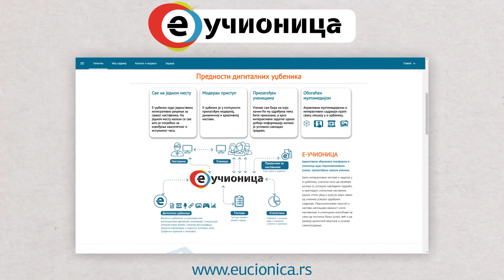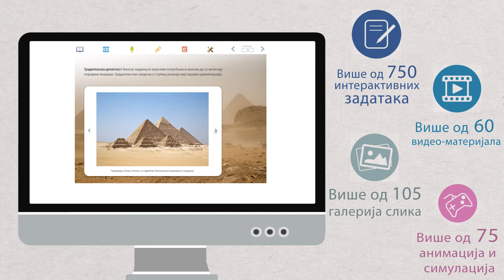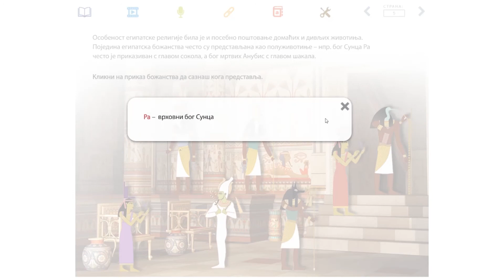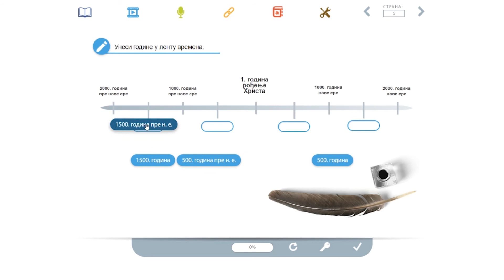Izdavačka kuća Klett –digitalni udžbenik za istoriju.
Digitalna izdanja za 5, 6. i 7. razred osnovne škole.